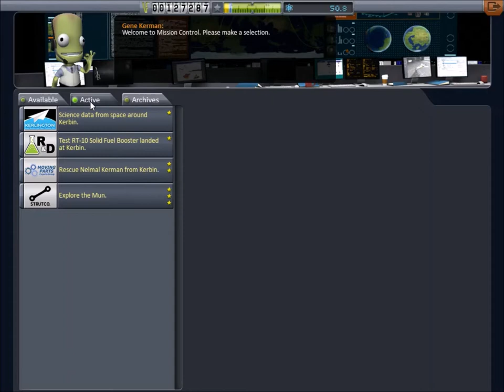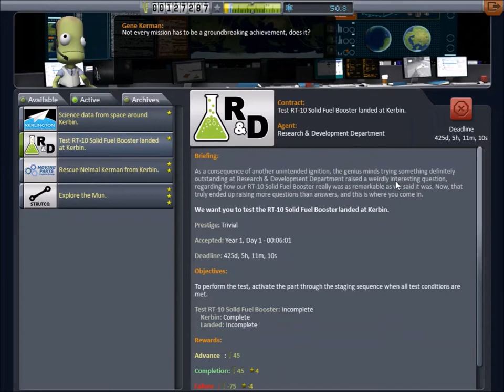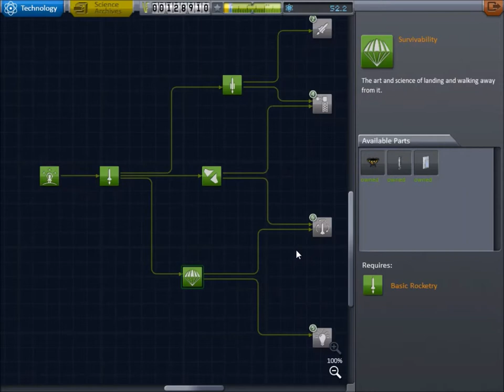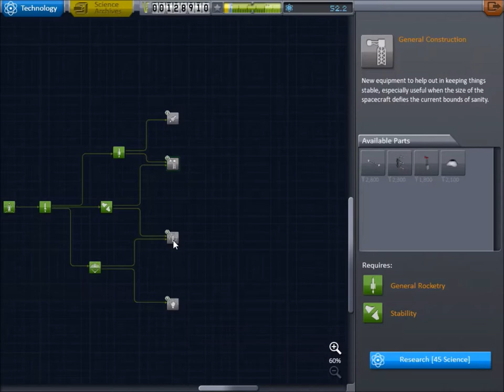Mike plays Kerbal Career..#3 Orbital rescue...and ScanSat mod.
Me tying to do it right in Ksp career mode. This episode rescuing from orbit..a sort of tutorial (part one)
I also take a look at the ScanSat mod.